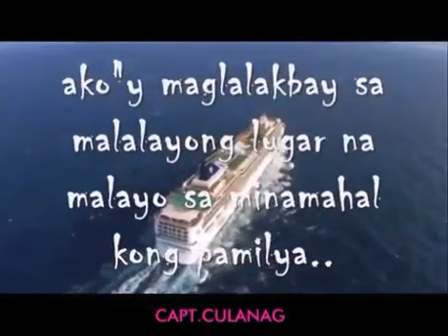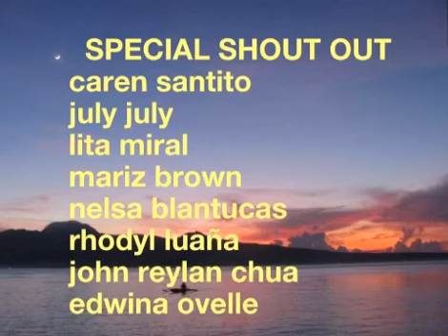seamanlife Ang Hirap Talaga Ng Kalagayan Ang Buhay Seaman Mga Kalakbay.